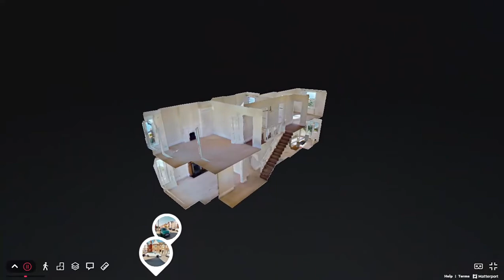ID189 - Western Avenue, Ashford, Kent, TN23 1LZ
These types of home are rarely found and this one is in EXCEPTIONAL condition and offers plenty of space for any family along with the usual modern conveniences.